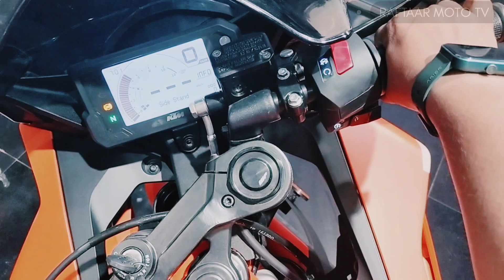KTM RC 200 GP AND RC 390 GP motogp edition NEW COLOUR & GRAPHIC | PRICE | DIFFERENCE MUST WATCH